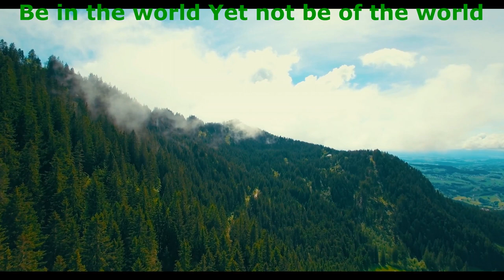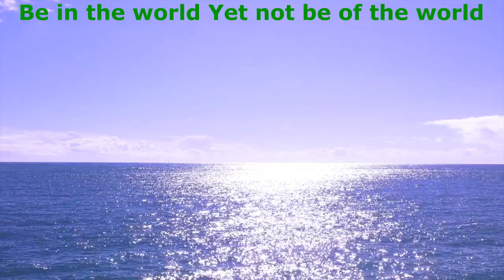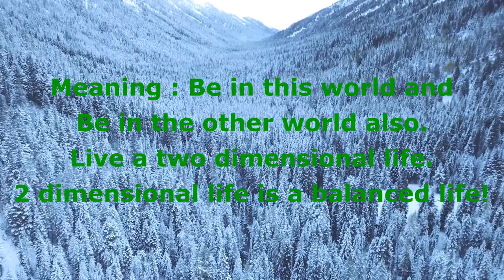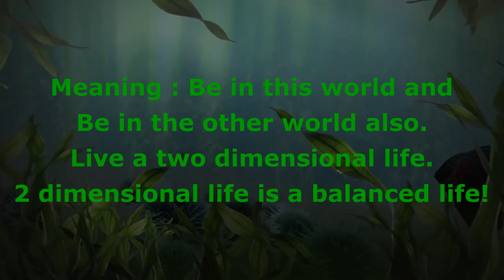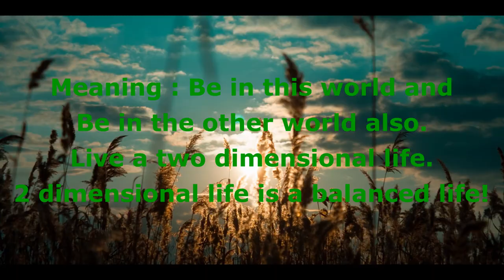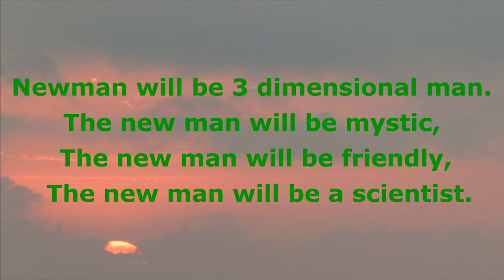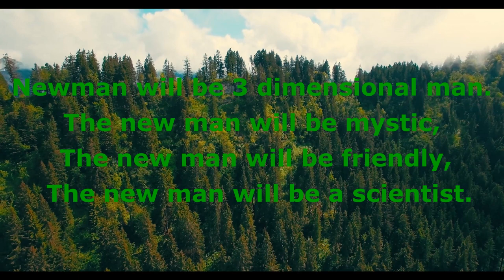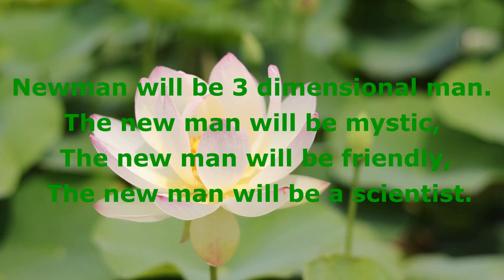Sugar Zone – Silent Partner |relaxing music | No copyright Music | Music for dance | sleep music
The essence of spiritual insight for the day is :

Be in this world and yet not be of this world.
Meaning: Be in this world and Be in the other world also. Live a two-dimensional life. Two-dimensional life is a balanced life.

The new man will be a 3-dimensional man.
The new man will be mystic,
  The new man will be friendly, Innocence, poetic,
    The new man will be a scientist.

Sugar Zone – Silent Partner from YouTube Audio Library.

🎵Source of AudioTrack Info:
Artist: Silent Partner
Title:   Sugar Zone
Genre: Rock
Mood: Happy
License: You're free to use this song and monetize your videos on youtube.
This Audio from the youtube audio library.

You have the opportunity to watch the Best No Copyright Music & Royalty-Free Music on this divine friendship youtube channel.

 come again and again for the best copyright-free music! royalty-free music!

Anybody can use the above video and audio without any copyright fear on youtube.

⚠️ Important:

-I don't hold the rights for this video and audio track and So, can't provide you any commercial license.

✅ About using the music:

- The music is intended solely for use by you in videos and other content that you create on your youtube channel.
- You may use music files from this youtube audio library in videos that you monetize on YouTube.

​ divinefriendship creative commons,